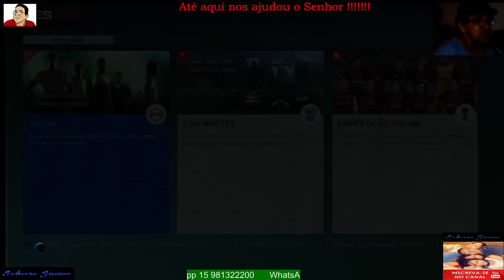Pes 2017 Myclub: Comunicado Konami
Lá vem mais esmolas da Konami